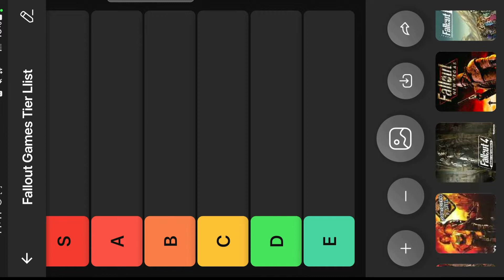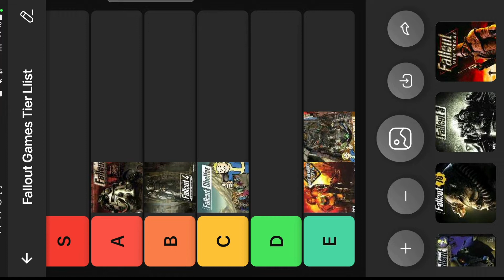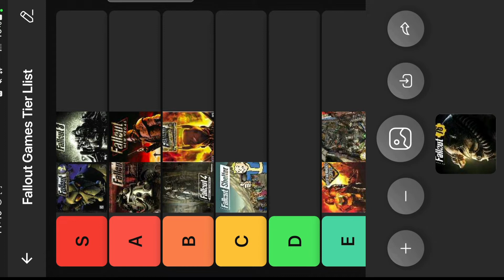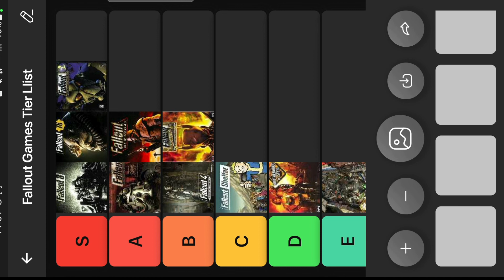Fallout Game Tier List 25th Anniversary Special!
Fallout Tier List!